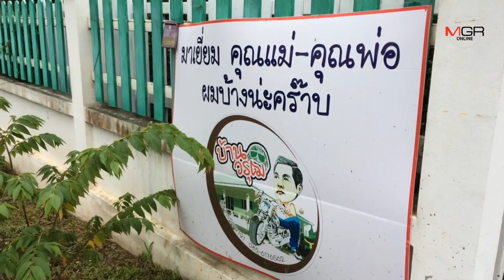ครบ 1 ปี “โอ วรุฒ” สิ้นลม “พ่อแรม-แม่อรพิน” นิมนต์พระ 5 รูปทำบุญเรียบง่าย-เปิดใจไม่มีวันใดไม่คิดถึง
2019/09/11 ครบ 1 ปี “โอ วรุฒ” สิ้นลม “พ่อแรม-แม่อรพิน” นิมนต์พระ 5 รูปทำบุญเรียบง่าย-เปิดใจไม่มีวันใดไม่คิดถึง

ศูนย์ข่าวเชียงใหม่ - เปิดใจ “พ่อแรม-แม่อรพิน” นิมนต์พระสงฆ์ 5 รูปทำบุญเลี้ยงเพลที่บ้าน อุทิศส่วนกุศลให้ลูกชาย “โอ วรุฒ” อดีตพระเอกดังเสียชีวิตครบ 1 ปี เผยไม่มีวันใดที่ไม่คิดถึง จัดวางทุกอย่างในบ้านเหมือนเดิม แม้แต่ปฏิทิน